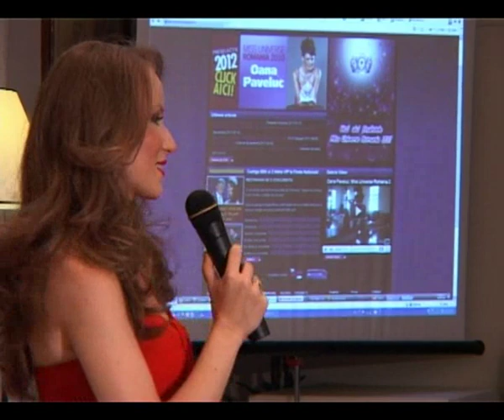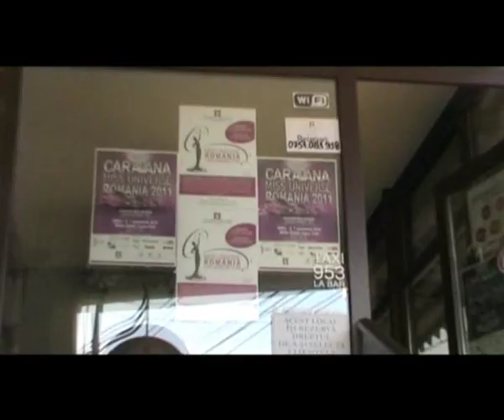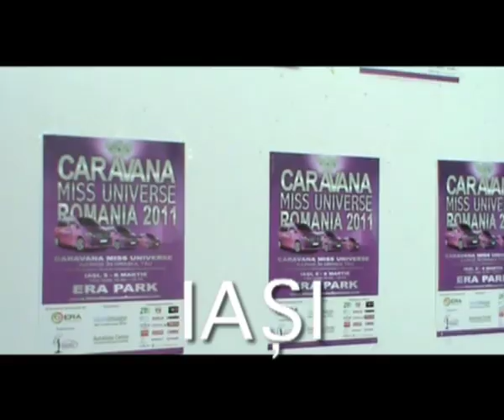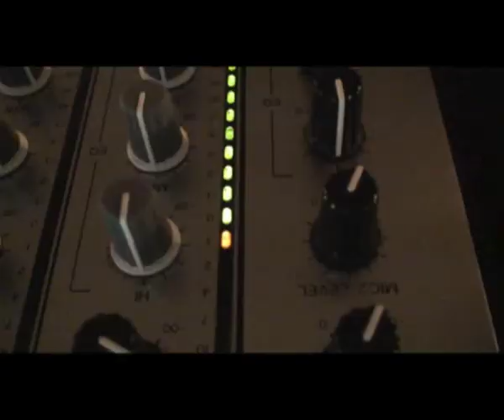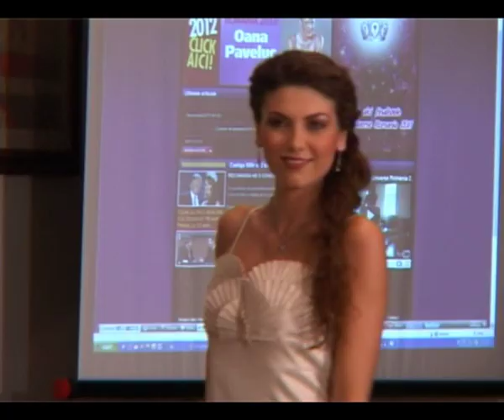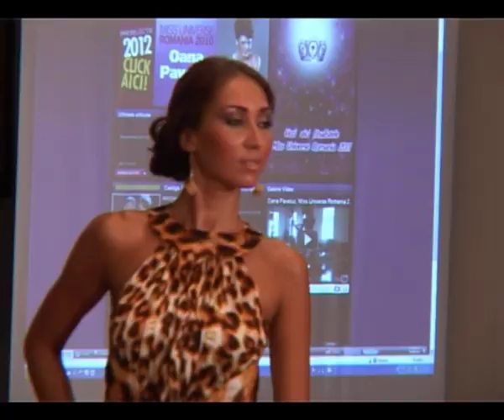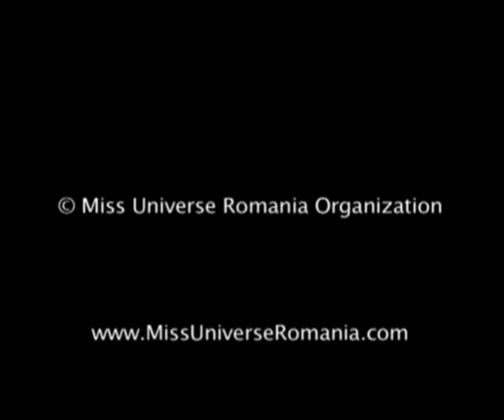MISS UNIVERSE ROMANIA 2011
Miss Universe Romania 2011 Final

20 finalists from all over Romania competed for the title which gives the opportunity to represent the country in the most important beauty pageant in the Universe.